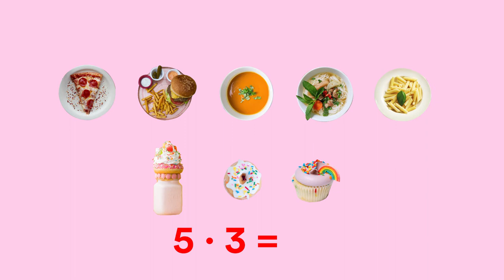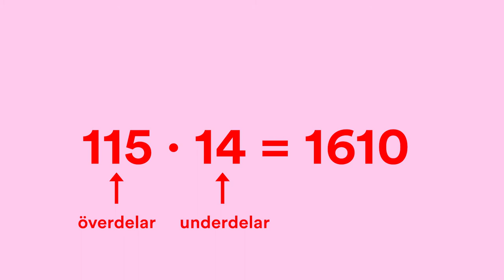Kan Hanna bli modeinfluencer?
Hanna vill bli modeinfluencer och undrar hur många dagens outfit hon kan lägga upp. Vi räknar på det! Lektionsmaterial kopplat till avsnittet hittar du på